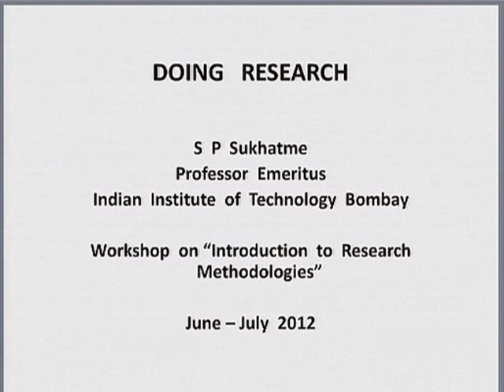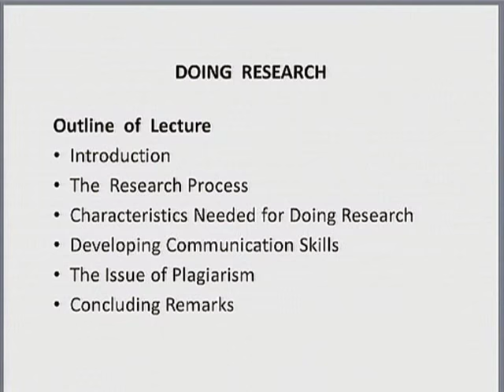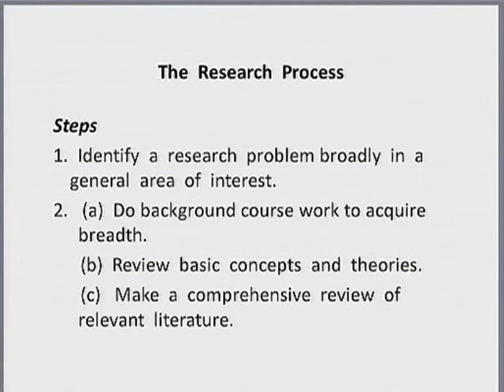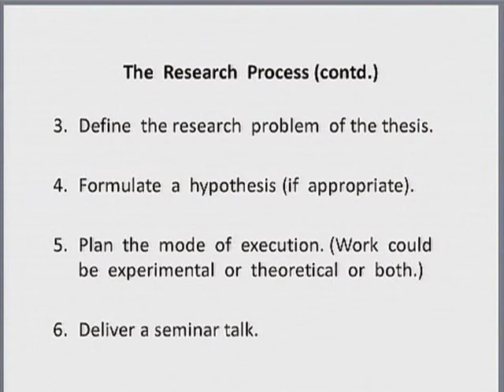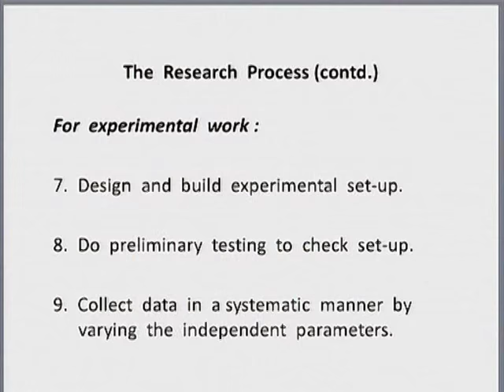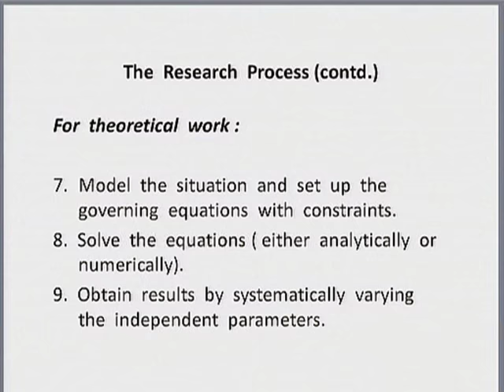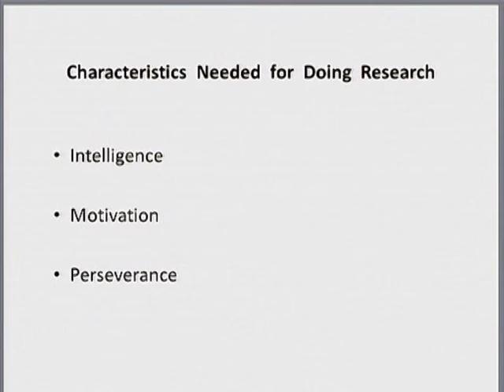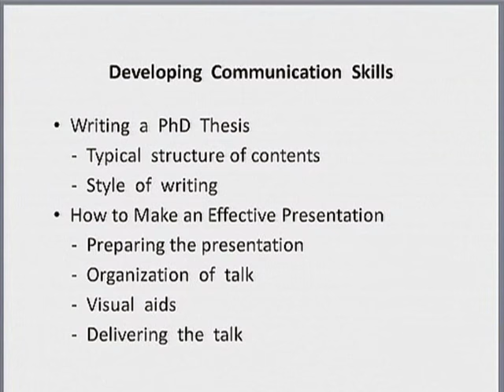IRM M L1 Doing Research